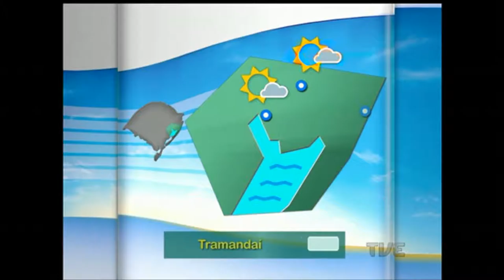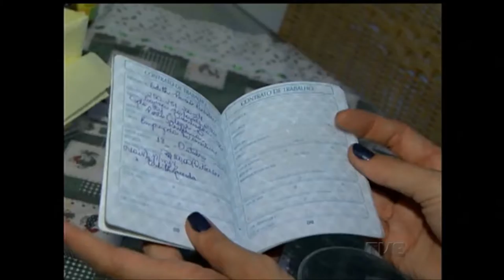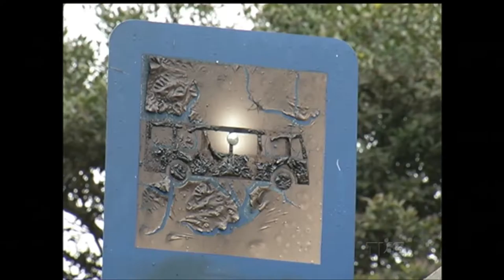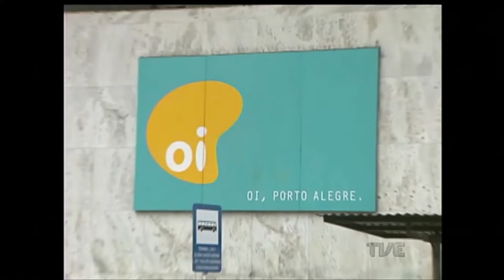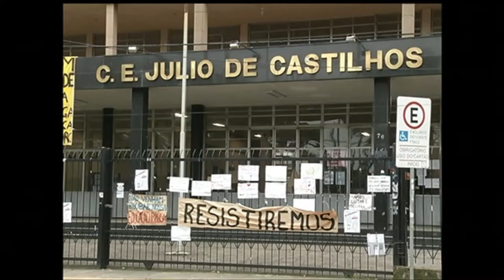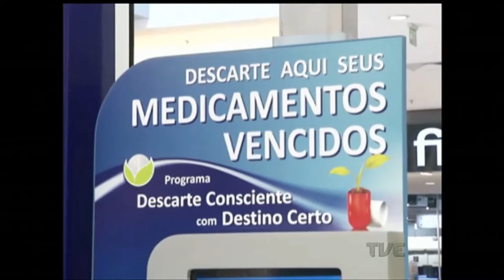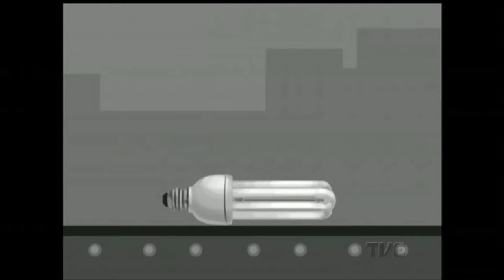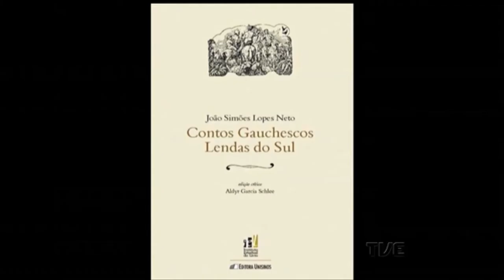Canal Aberto | TVE - 23/6/2016